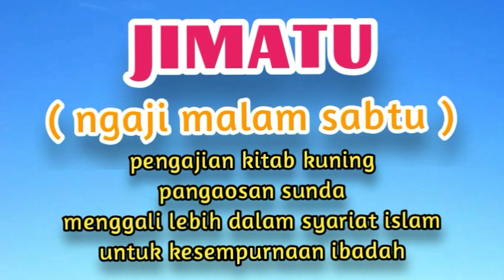ikhlas dalam mencari ilmu.kh shoma sz.jimatu